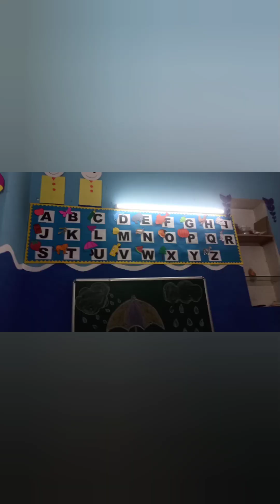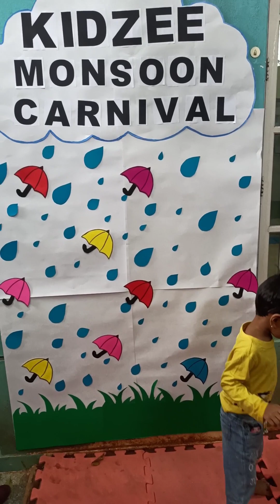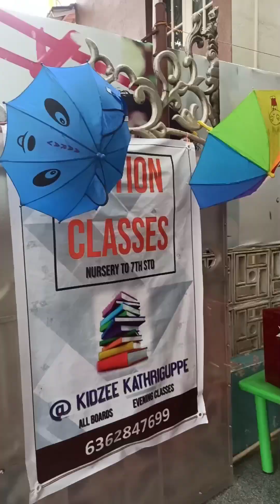monsoon carnival at my school |activity time |mohithkrishna |umbrella decoration